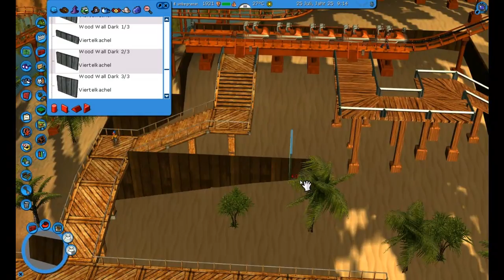Let´s Play RCT3 2.0 #76 Strandhaus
Part 76 von Rollercoaster Tycoon 3  2.0. Bitte Kommentieren und Bewerten!

Auch im neuen Park könnt ihr gerne Mitarbeiter werden :D Diesmal auch mit CSO´s

Wir fangen endlich das Stionshaus von Tropical Island an :D